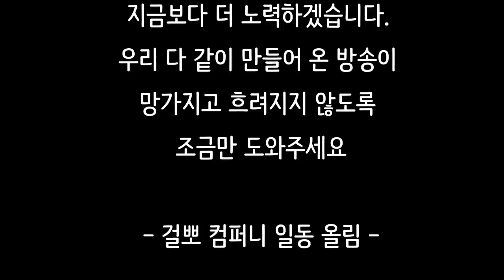죽여놓고 봐줄테니까 가서 살리라는 핵 저격러